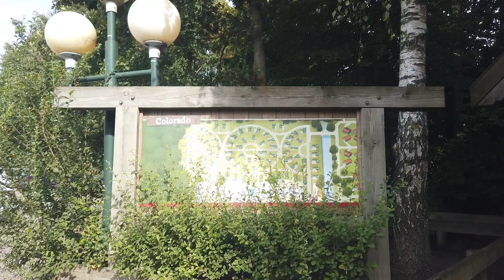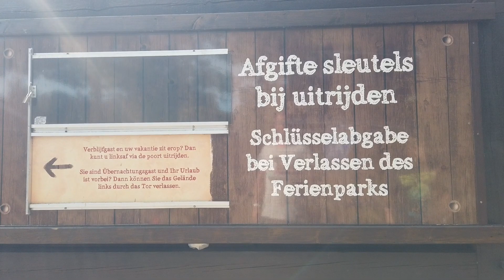Eindrücke aus dem Resort Slagharen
Wir waren im Freizeitpark Slagharen und haben uns in diesem Zusammenhang auch einmal das Resort, also den Ferienpark angesehen. Hier ein paar Eindrücke.
Meine aktuelle Kameraausstattung:
DJI osmo action
DJI osmo pocket
iPhone X